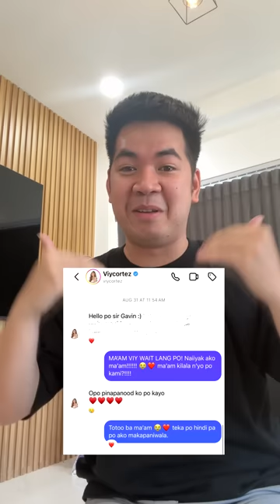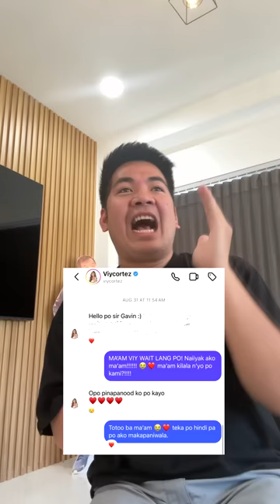PANGARAP NA TAO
Official links for the shirts (SERGE Apparel): ⬇⬇⬇
"Tiktok Shop"